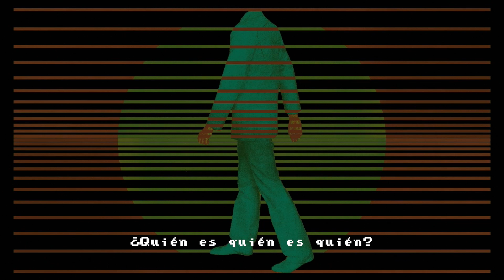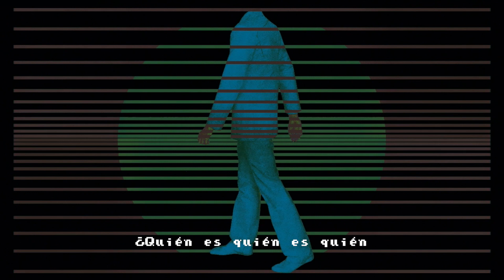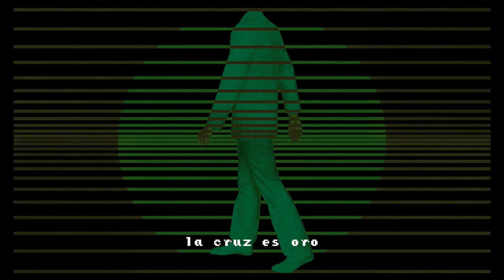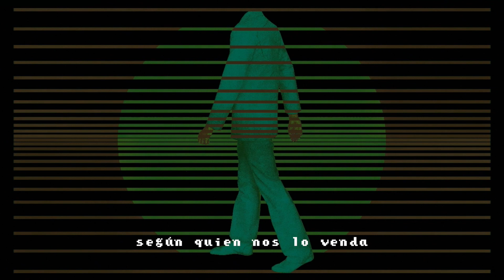Borja Flames - Quién es Quién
Borja Flames - Rojo Vivo to be released October 19